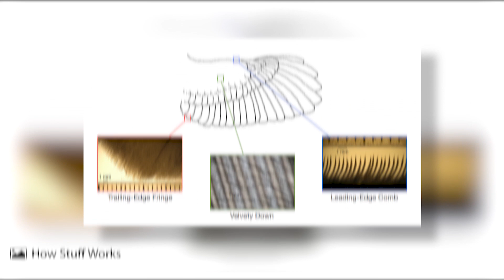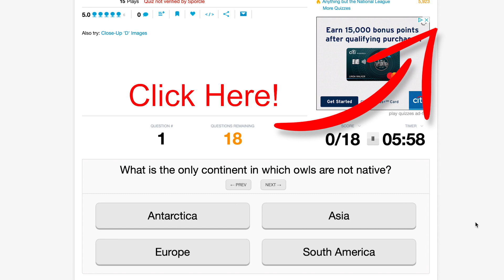How Much Do You Know About Owls?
They've got big eyes and they turn their head around. But there's more to these birds than that! How much do you know?!

Tell us how you did and let us know what topic we should cover in our next video!